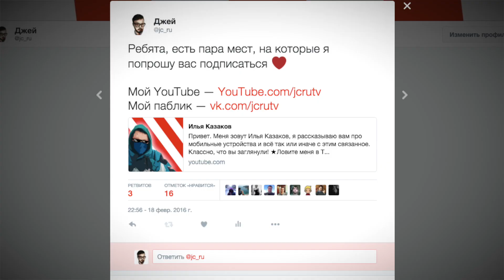ОБСУДИМ КАНАЛ И ПЛАНЫ ★ ДЖЕЙ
Привет, в этом ролике предлгаю обсудить вектор развития канала :)